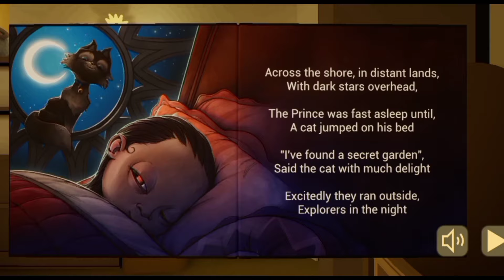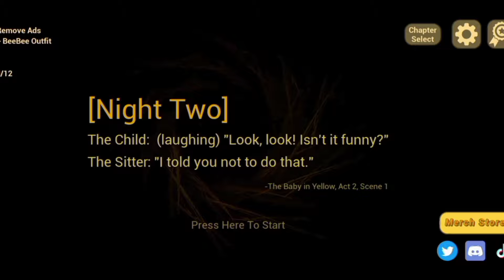THE BABY IN YELLOW PART 1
granny game
granny 3
the baby in yellow
the babysitter
the baby tower
the baby in yellow game
the baby boss
the baby in yellow chapter 2
the baby boss full movie in hindi
the baby in yellow part 2
the baby tower story in hindi
the baby in yellow techno gamerz
the baby in yellow chapter 4
the baby in yellow night 1
THE BAD BABY IS BACK AGAIN
Techno Gamerz
Y IN
LOH
1.5 crore views9 months ago
THIS BABY IS SO SCARY!!!
horror game
funny games
the baby in yellow Trivet Gaming
funny horror game video
ff new gameplay
gaming with idea br rank